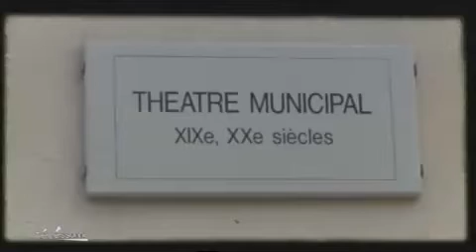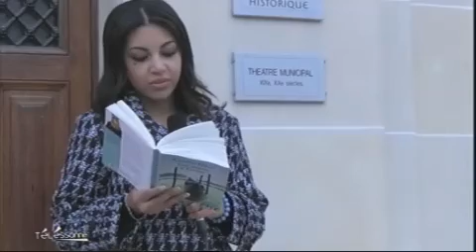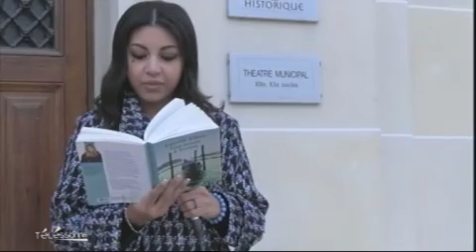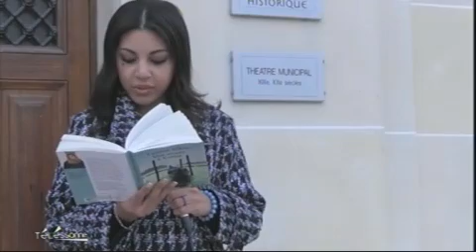L'Essonne en Auteurs: "Lauren Elkin: Venise, l'initiatique".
Emmanuel Couly reçoit Lauren Elkin dans L'Essonne en Auteurs pour son roman, Une Année à Venise, publié aux Editions Heloïse d'Ormesson. L'émssion a été tournée dans le Théâtre d'Etampes.